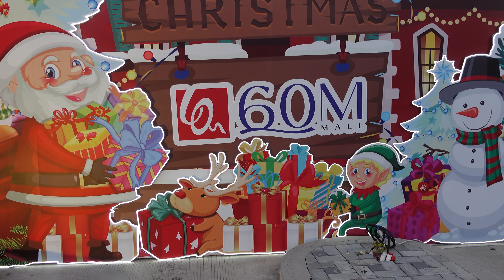Food Rural TV, Cambodian Street Food, Happy Merry Christmas, Yummy Delicious Plenty of food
Food Rural TV, Cambodian Street Food, Merry Christmas, Yummy Delicious Plenty of food